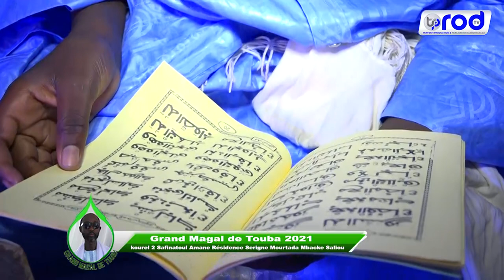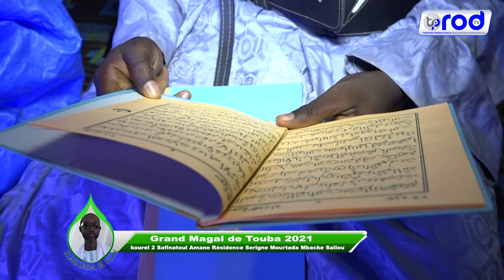17 SAFAR 2021 kourel 2 Safinatoul Amane Midadi Résidence Serigne Mourtada Mbacke Saliou